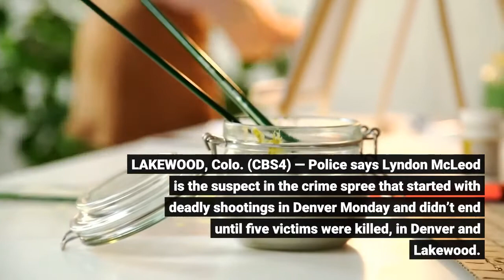Police Lyndon McLeod Identified As Suspect In Fatal Shootings In Lakewood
LAKEWOOD, Colo. (CBS4) — Police says Lyndon McLeod is the suspect in the crime spree that started with deadly shootings in Denver Monday and didn’t end until five victims were killed, in Denver and Lakewood. McLeod also died in a shooting with a Lakewood police officer. McLeod created a company named Flat Black Ink years ago. He also published three books which are described by one reader as including rants on diversity, women and globalization with fantasies of killing people. Denver Police Chief Paul Pazen says McLeod was known to them. They had two investigations surrounding him; one in 2020, and the other in early 2021. Neither of them resulted in any criminal charges.(credit: CBS)Details about those investigations were not released. Police believe McLeod’s ties with the tattoo industry and community was behind the shooting spree. Lakewood police say they first received a call about shots fired at West Colfax Avenue and Kipling Street around 6 p.m. on Monday. One person died at that scene. Police had a section of a parking lot in front of a liquor store, tattoo parlor and Thai restaurant taped off.(credit: CBS)Police officials say they gathered information about the suspect vehicle. Officers found that suspect vehicle in the Belmar area, and when they tried to approach the suspect, they shot at officers who shot back at the suspect. The suspect was able to get away on foot.(credit: CBS)There was also heavy police presence at Alaska Drive and Vance Street. Police say the suspect committed “felony menacing” at one store while armed.(credit: CBS)Then, the suspect went inside the Hyatt House hotel on Alaska Drive. On Tuesday afternoon, the hotel employee wounded in the shooting, a 28-year-old woman, reportedly died. Officers then confronted the suspect again outside of the hotel, and the suspect reportedly shot at them, hitting one officer. The officer’s condition was unknown Tuesday afternoon. The suspect died at that scene. Lakewood police officials say they do not know if they died by officers’ gunfire. Anica Padilla